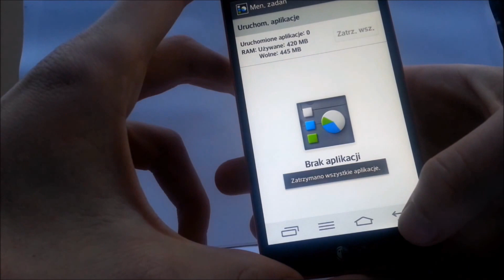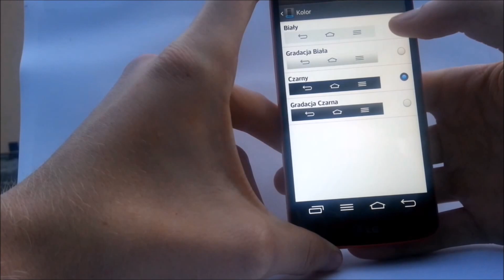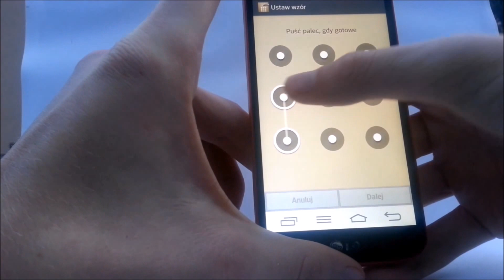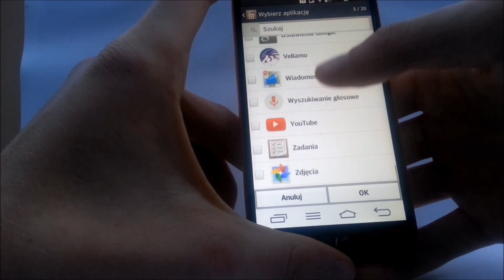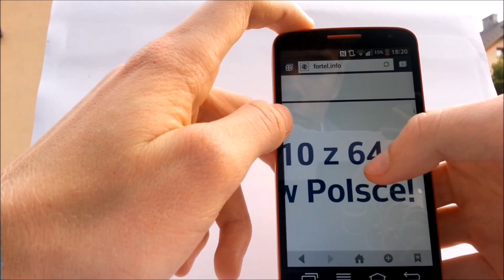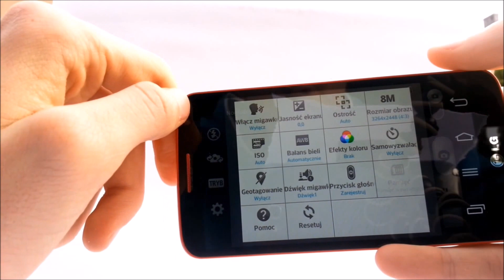LG G2 mini - Test Recenzja Review PL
Recenzja LG G2 mini, czyli miniaturowego flagowca ze sporymi możliwościami.
Tym razem bez unboxingu, ponieważ otrzymałem sam telefon bez akcesoriów.
Link do pisemnej wersji recenzji już niedługo...